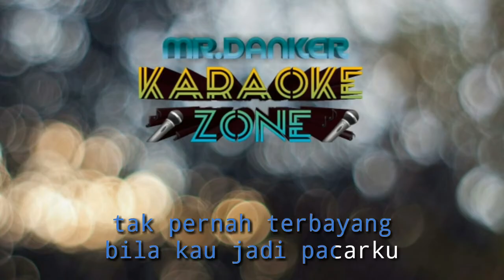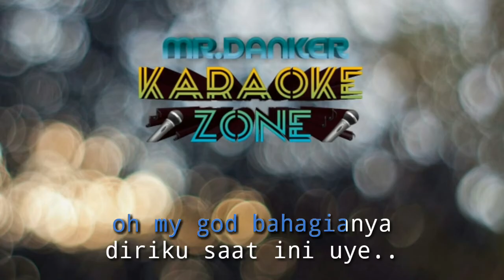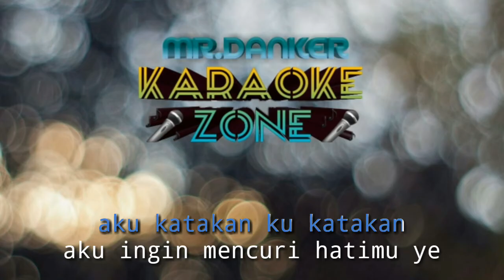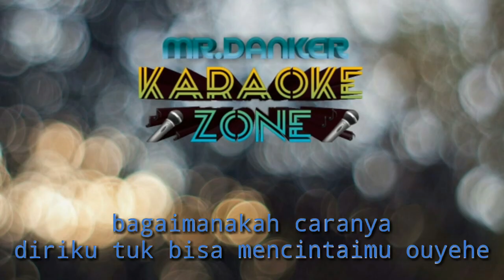Cozy republic bidadari (karaoke version) tanpa vokal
Cozy republic bidadari (karaoke version) by danker studio

( DESKRIPSI )
Recording with : smartphone android samsung galaxy j3
Music Instrument application : audio evolution mobile
Video application : kineMaster